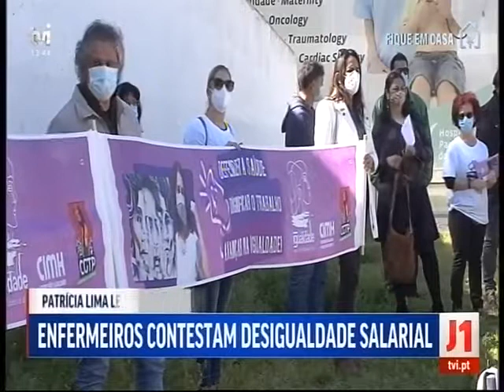TVI: Protesto de profissionais de saúde em Faro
Os profissionais de vários setores essenciais manifestaram-se esta manhã junto ao Hospital de Faro.
Os enfermeiros protestam pelo descongelamento das carreiras e lutam pela igualdade salarial entre homens e mulheres.
Comentários do dirigente do Sindicato dos Enfermeiros Portugueses Nuno Manjua.